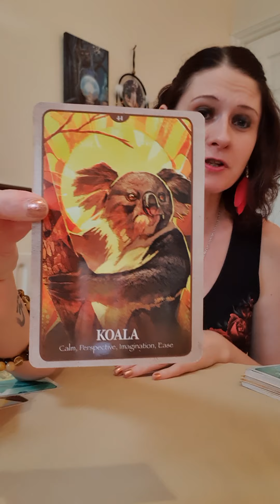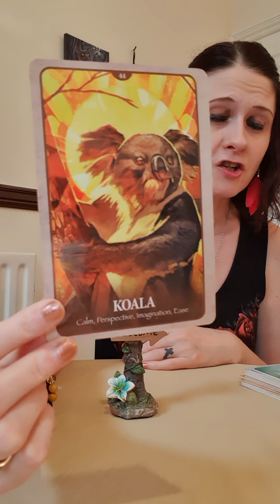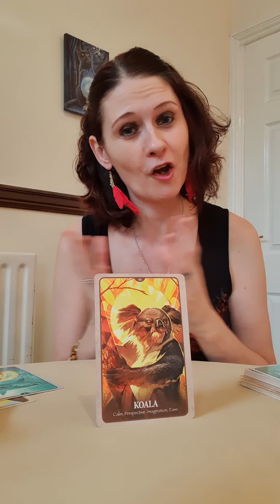Koala Is Guiding Us Into Peace 💛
💛 Secret Language Of Animals